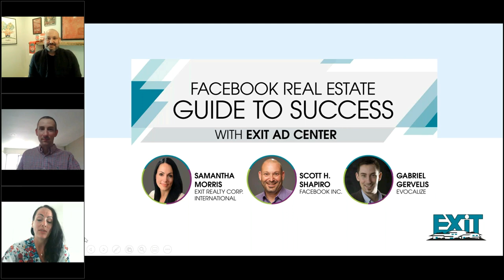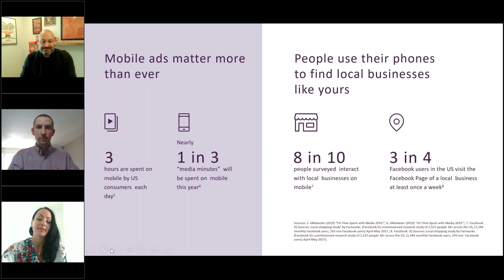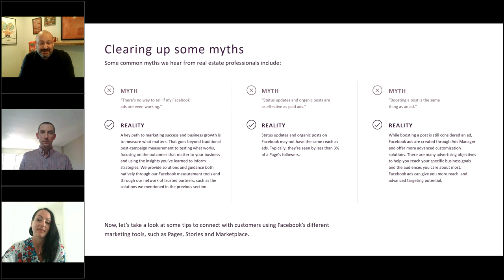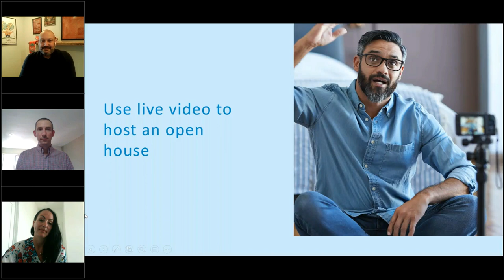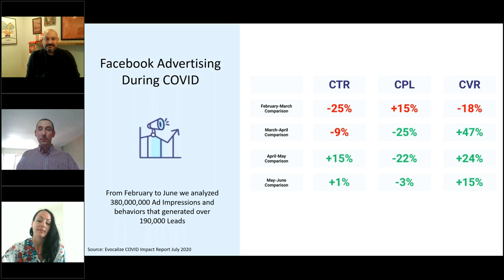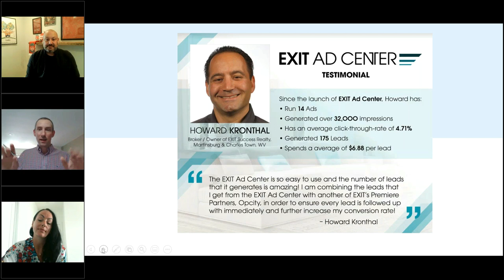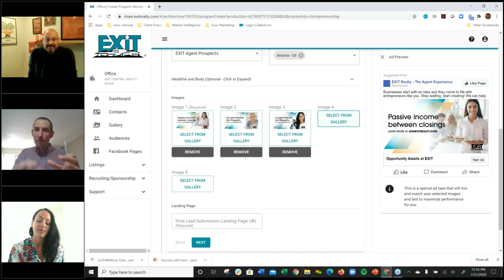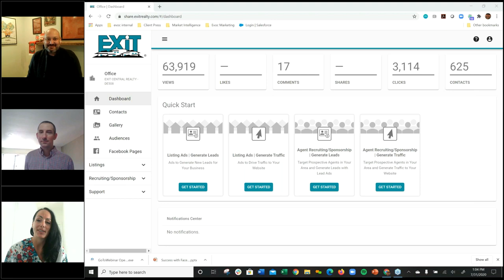Facebook Real Estate Guide to Success with the EXIT Ad Center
It’s never been a better time to go digital with your advertising!  In this webinar, Scott H. Shapiro, Client Partner, Industry Relations, Real Estate Industry, Facebook Inc. and Gabriel Gervelis, Director, Sales and Marketing, Evocalize, join Samantha Morris, VP Digital Marketing at EXIT Realty Corp. International to discuss Facebook trends, media trends and best practices for agents across all of real estate. Scott shares Facebook’s first playbook for real estate professionals, providing the industry with a defined, detailed strategy for advertising success, while demystifying myth from truth as to what agents should do. Gabriel shares powerful facts about advertising in the real estate industry during one of the most unusual years we’ve had and profound stats on the success EXIT associates have seen with EXIT Ad Center to date.